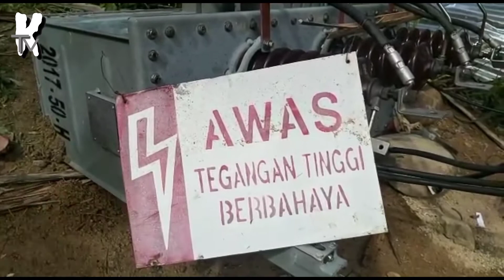Tiang Listrik Roboh, Tiga Anak Jadi Korban